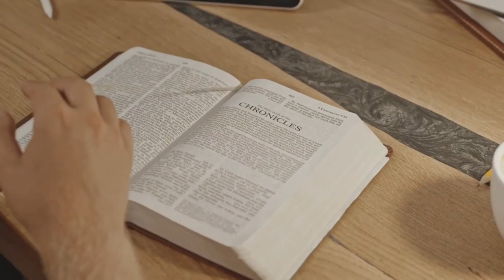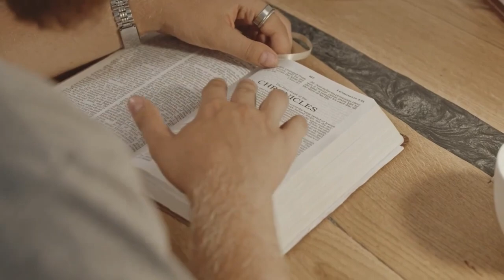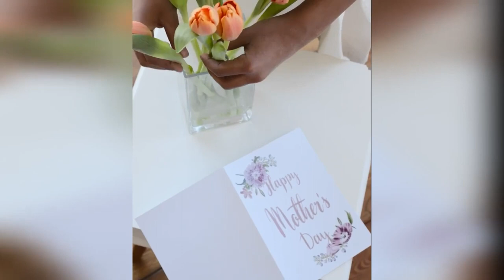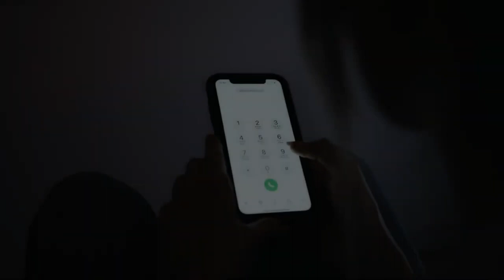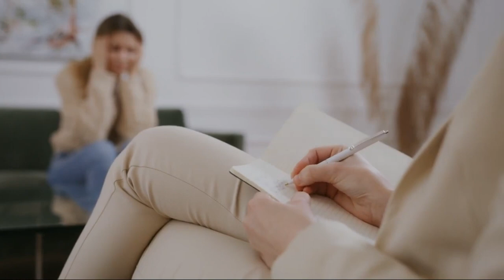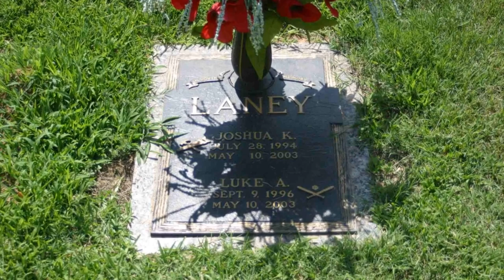Killed sons to save own soul || Religious insanity || Deanna Laney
On May 10, 2003, just after midnight, a woman called to 911 and said in a calm voice: "I just killed my boys".
The operator was taken aback and asked again: "Ma'am, what did you do?"
The woman repeated: "Killed my boys".

Voice by
🎵 voicemaker.in 🎵